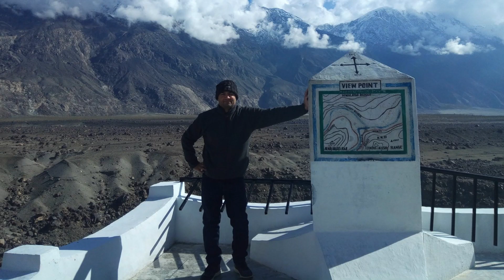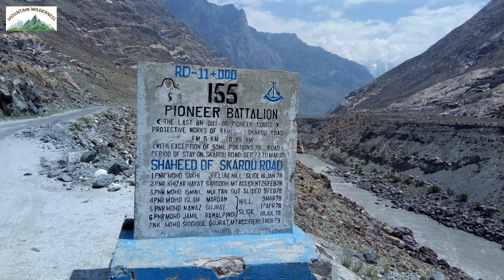Skardu Turn | Karakoram Highway